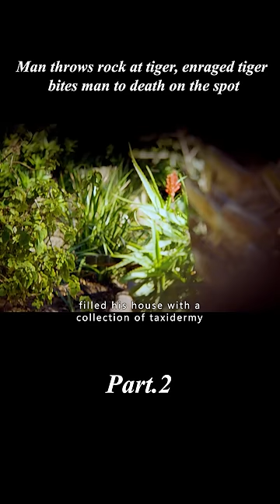Man throws rock to provoke tiger, ends up being bitten to death by tiger [2/3]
Hello, this is the English commentary channel of the movie【SilverScreenTalk】
【SilverScreenTalk】will keep updating the movie every day"